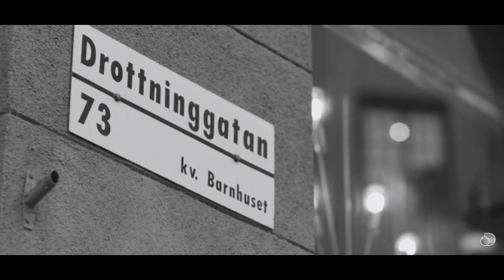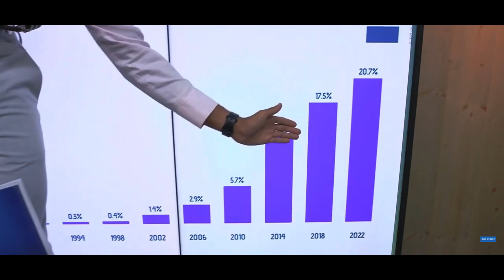Jimmie Åkesson - Gangsta's Paradise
I denna video ser vi Sverigedemokraternas uppgång genom åren, och hur Jimmie potentiellt kommer att kunna rädda Sverige en vacker dag.